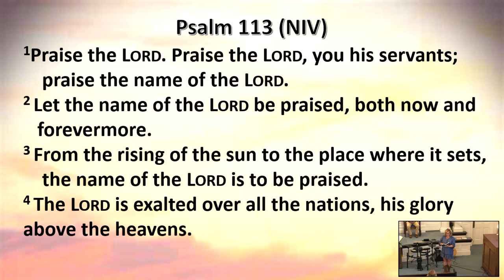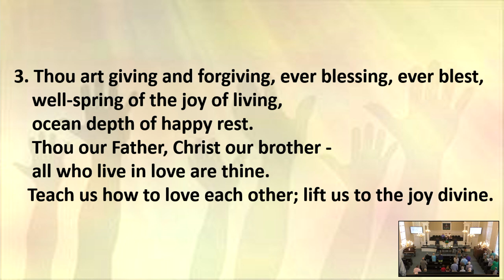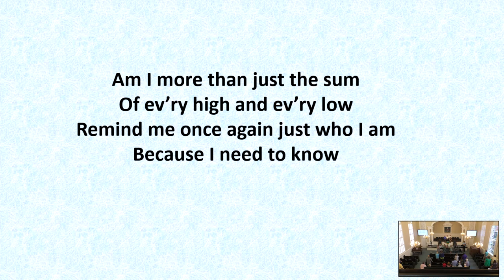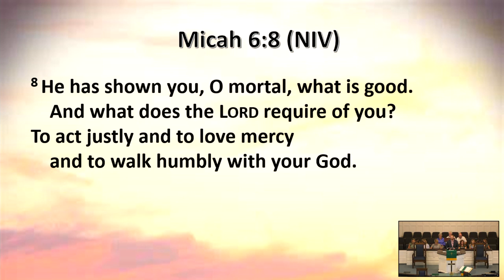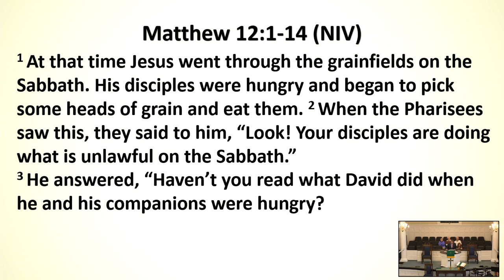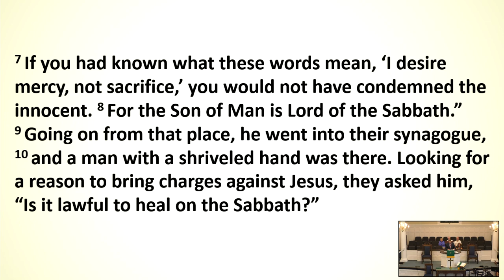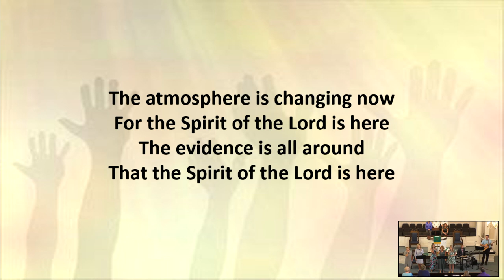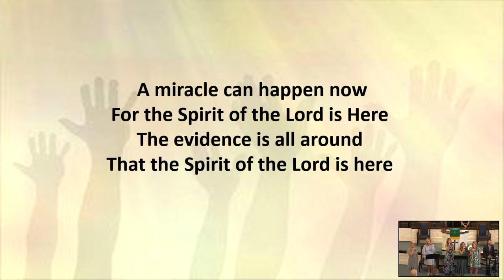THE CHARACTER OF CHRIST : GOOD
CSPL 175123
Recorded 9/18/2022